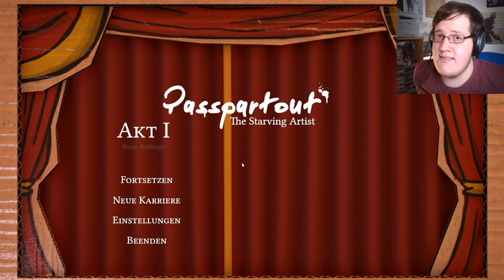KEIN MÜLL, SONDERN KUNST! | Passpartout (Gameplay German Deutsch)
Wenn du es ganz lange anguckst, siehts gut aus!